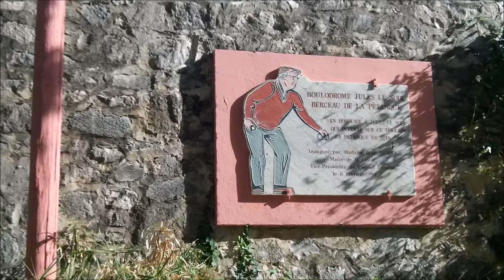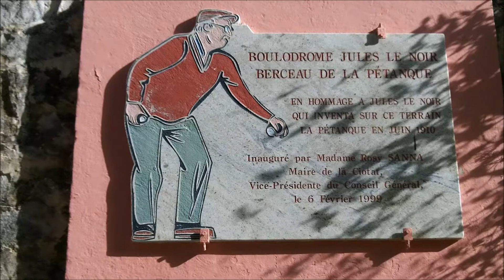La Ciotat, une partie de pétanque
Clip de copains, un triste jour...